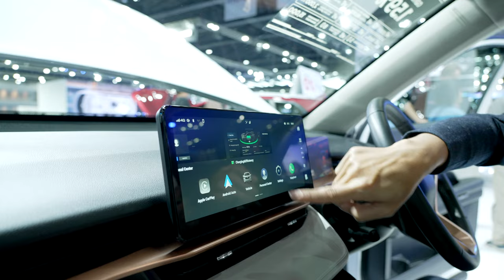แนวโน้มรถยนต์พลังงานทางเลือก พร้อมชม Haval H6 PHEV vs. H6 HEV เหมาะกับใคร [เทปบันทึกรายการสด]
แนวโน้มรถยนต์พลังงานทางเลือกทั่วโลกและในไทย ปี 2023 ทำไมเราต้องให้ความสำคัญกับรถยนต์พลังงานทางเลือก พร้อมพาเปรียบเทียบรถไฮบริด HAVAL H6 HEV vs. H6 PHEV เหมือนและต่างกันยังไง รุ่นไหนเหมาะกับใคร

เผยแพร่ครั้งแรกเมื่อ 24 มีนาคม 2023 ที่ Facebook